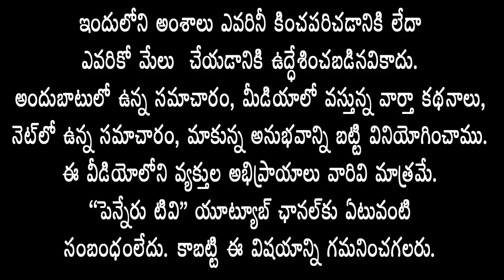Babuకు ఓటేస్తే Congress, BJPకి వేసిన‌ట్లే-సునీత‌ను పావుగా వాడుకుంటున్నారు-EX MLA ర‌మేష్ రెడ్డి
penneru news

Ex MLA R.Ramesh Reddy Hot Comments On TDP